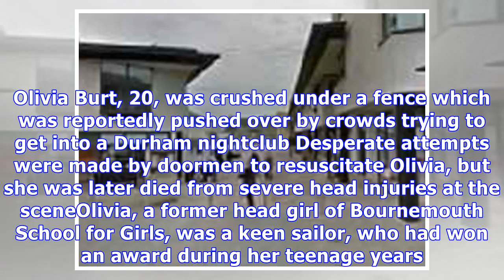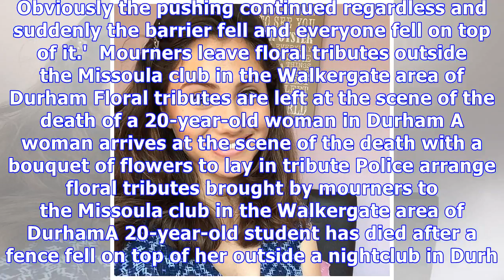Police probe death of Durham University student, 20